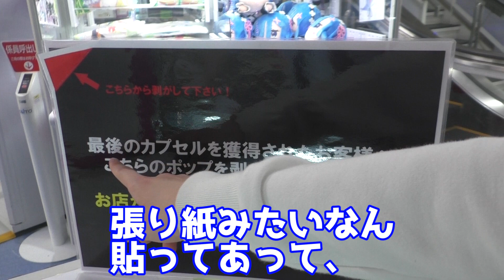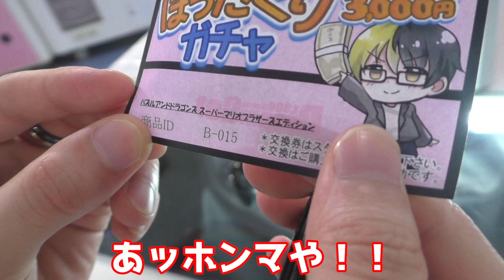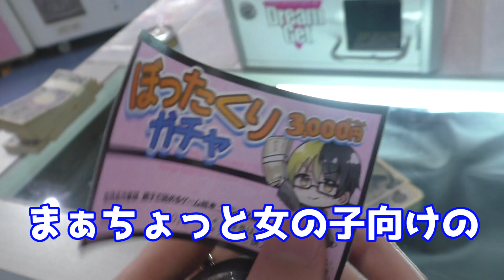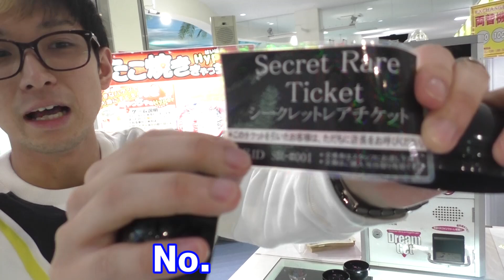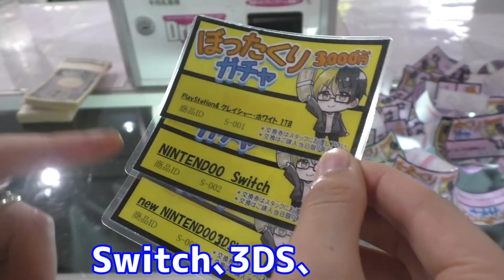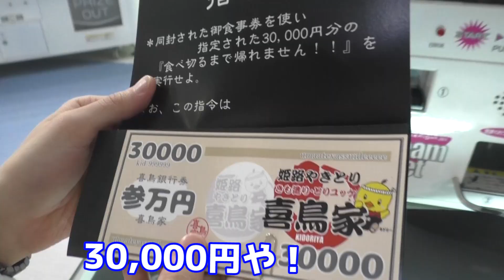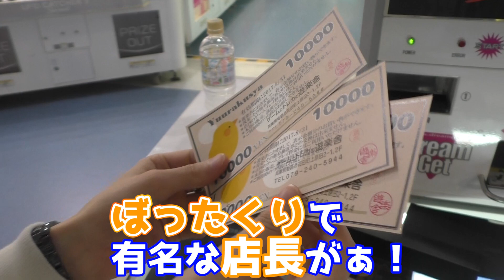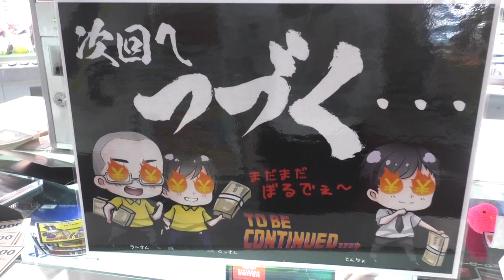当たりはなんだ？1回3000円の闇ガチャ売り切れにして気になる中身を調査してみた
雨情華月さんのチャンネルはこちら